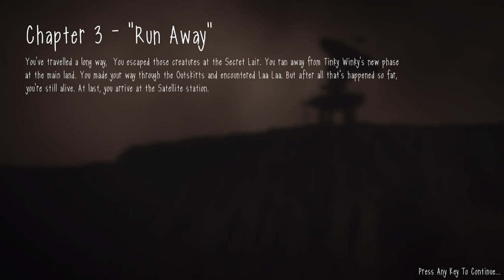The Quest for Custard //SlendyTubbies// (episode-2)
SlendyTubbies 3 (episode-2)